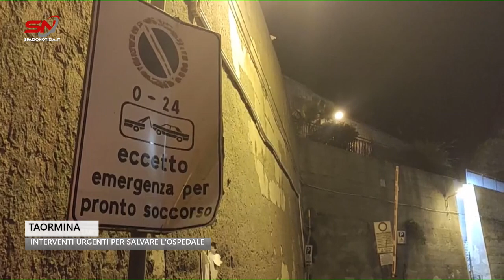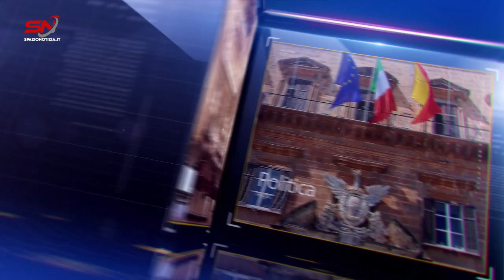Spazio Notizia (10 gennaio 2024, edizione delle 12)